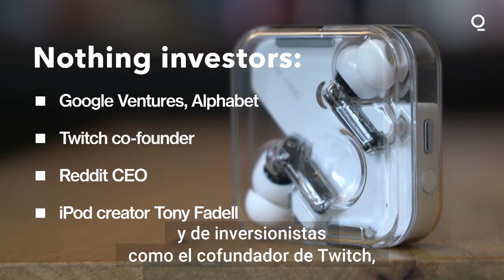¿Estos auriculares pueden competir con Apple, Samsung y Huawei?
La startup Nothing busca mirar a los ojos a los audífonos inalámbricos de los líderes del mercado, por un precio más bajo con el Ear (1).